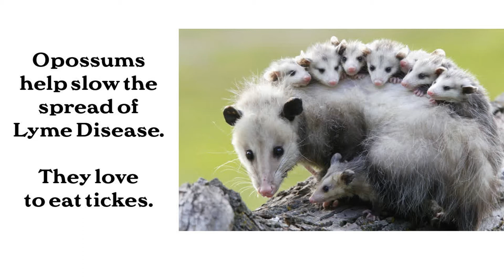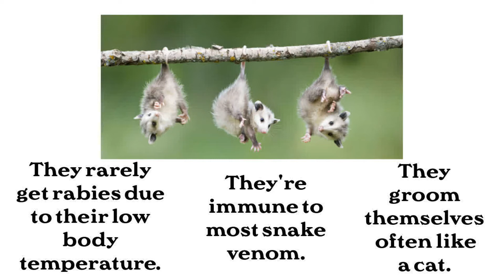We Rescued a Baby Possum (Opossum)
A couple of dogs cornered this little opossum, so we rescued it.  It was very sweet. We eneded up releasing it back where we found it.